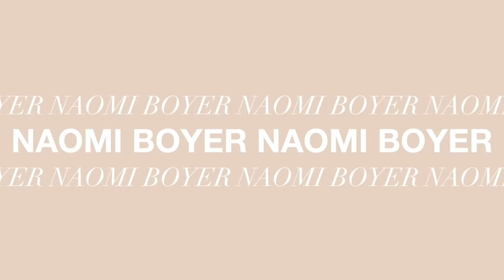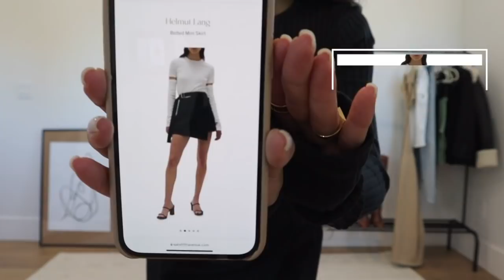High End Items I've Been Wearing + Mini Vlog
In this video, I'm sharing with you high end items I've wearing lately! You all seem to be loving these videos so I thought I would do another with more amazing pieces to add to your wardrobe! Also added a mini vlog at the end going through our night routine!

ITEMS MENTIONED:
Frame Padded Shoulder T-Shirt
Frame Ultra High High-Rise Barrel Leg Jeans
Helmut Lang Belted Mini Skirt
Helmut Lang Luxe Cutout Top
Cult Gaia Alicia Cutout Halter Knit Midi Dress
Bond-Eye Oscar One Piece Swimsuit
Bond-Eye Drew Minidress

Vlog Items:
Presley's Leggings (Linked similar)
Taupe Onesie
Matching Brown Set
Presley's Playpen (Grey sold out)
Blue Sweater
Tula Primer
CC Cream
Bronzer Brush (sold out, linked similar)
Huda Brow
Morphe Blush (Sold out, linked similar)
Blush Brush
Eyeshadow Palette
Lip Liner
(KKW lip liner sold out)
Highlighting Powder
Dyson Airwrap

Some links above are affiliate links from which I get a small commission, which does not affect you as a customer at all, but helps me keep on making videos for you guys! All opinions are my own :)